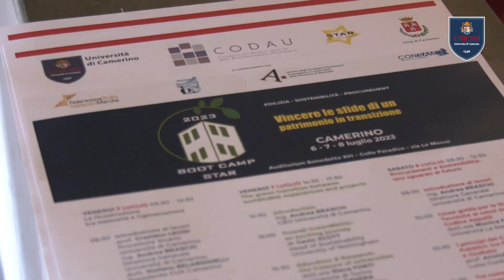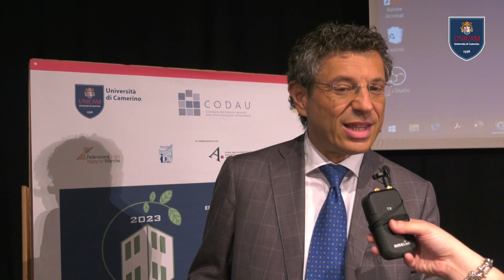Boot camp 2023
Vincere le sfide di un patrimonio in transizione” è stato il tema della tre giorni, dal 6 all’8 luglio, di studi e approfondimenti organizzata dall’Università di Camerino in collaborazione con il CODAU-Convegno dei Direttori generali delle Amministrazioni Universitarie.